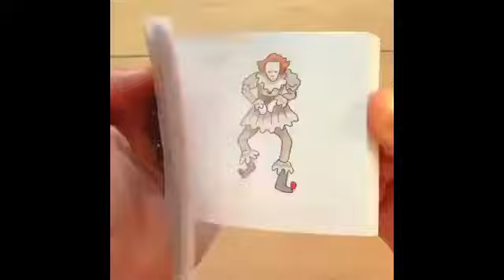the flip artist flipping book work it joker flipping book new 2020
( Note - ALL THE IMAGES / PICTURES SHOWN IN THE VIDEO BELONGS TO BE RESPECTED OWNERS AND NOT ME... I AM THE NOT THE OWNER OFF ANY PICTURES SHOWED IN THE VIDEO ) OWNER ID